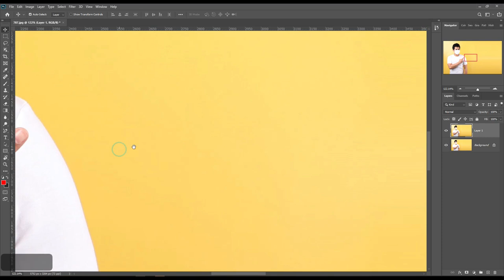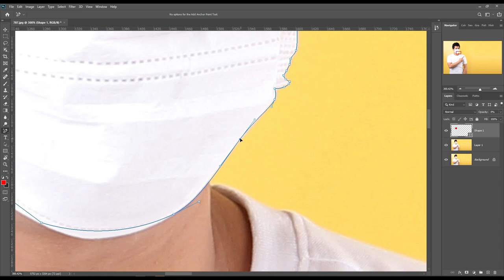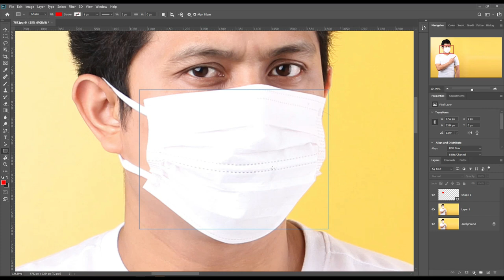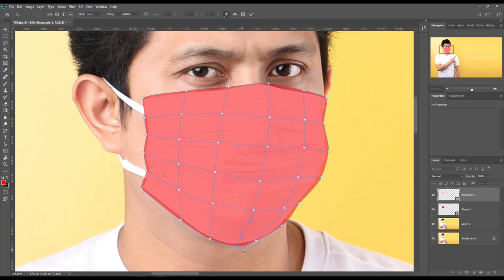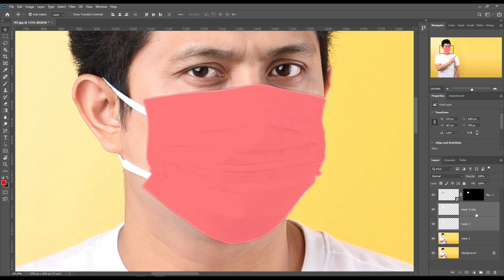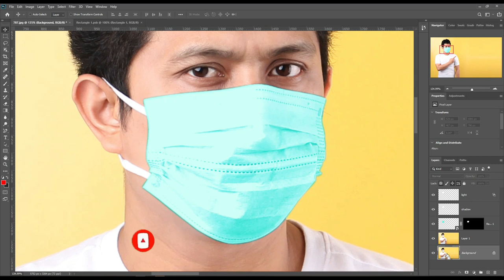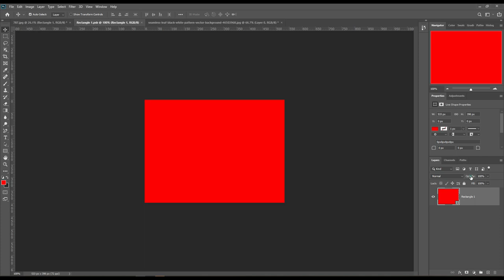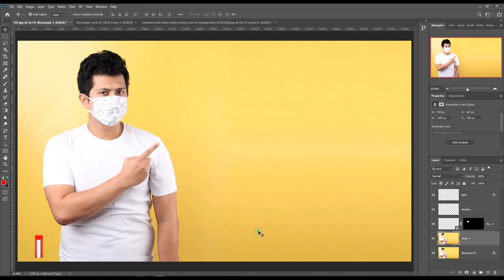How to Make Face mask Mockup | Photoshop Mockup Tutorial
Hi Mockup art is here again this time Mockup art going to teach you how to make Photoshop Mockup Tutorial. This mockup will be smart object based so watch care full and we hope you will like it.

DOWNLOAD PREMIUM QUALITY MOCKUP

To Fight Corona Virus
• Avoid close contact.
• Clean your hands often.
• Cover coughs and sneezes.
• Wear a facemask if you are sick.
• Clean and disinfect.